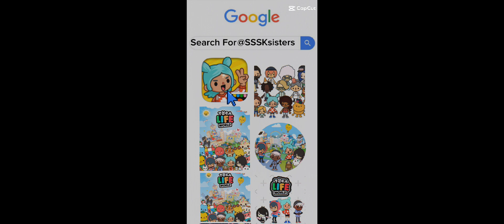How to make crumpets in Toca Boca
how to get different crumpets